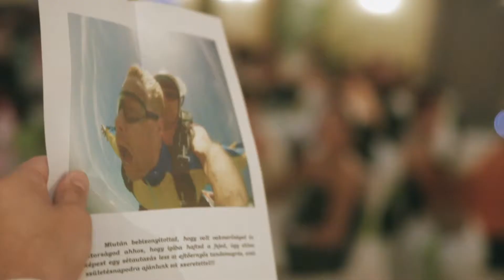Zsanett + Laci // 2013.08.10 - Kaposvár